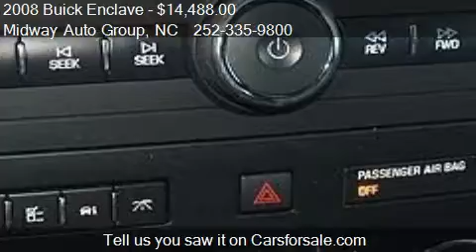2008 Buick Enclave CXL AWD SUV for sale in Elizabeth City, N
This 2008 Buick Enclave CXL AWD SUV is for sale in Elizabeth City, NC 27909 at Midway Auto Group.
Engine: V6 3.6L V6
Transmission: Automatic 6-Speed
Color: Cocoa Metallic
Mileage: 97870
Contact Midway Auto Group 1223 HWY 17 S Elizabeth City, NC 27909 to test drive this 2008 Buick Enclave CXL AWD SUV today.